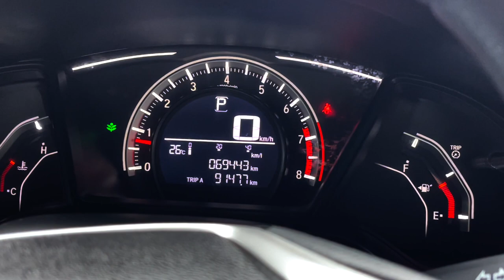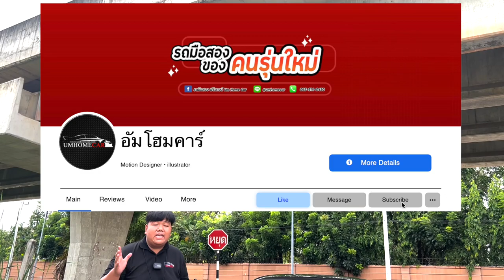CIVIC FC E 2018 - อัมโฮมคาร์ (กูว่าแล้วมึงต้องขับ)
ร้านเปิดทุกวัน เวลาเปิดร้าน
จันทร์ - อาทิตย์ (8.00 น. - 19.00 น.)
จัดได้ทุกอาชีพ สู้ทุกคัน ดันทุกเคส

สอบถามและสั่งจองรถ คลิ๊กเลย
🗺 แผนที่สาขาวัชรพล